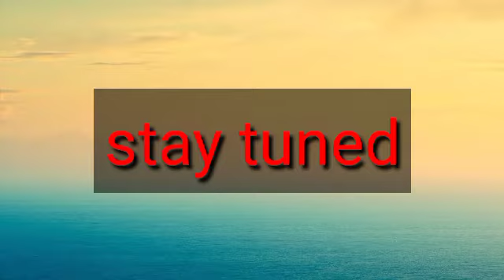మామిడికాయ తురుము పచ్చడి😋😋lపాతకాలం traditional పచ్చడి ఎక్కువ రోజులు నిల్వఉంటుందిl Mango grated pickle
మామిడికాయ తురుము పచ్చడి😋😋l పాతకాలం నాటి traditional పచ్చడి ఎక్కువ రోజులు నిల్వ ఉండాలంటే ఈ కొలతలు follow అవ్వండి

How to prepare grated mango pickle in telugu l  instant Mango pickle in telugu l అప్పటికప్పుడే మామిడికాయ పచ్చడి పెట్టుకోవాలని ఉంటే l  మామిడికాయ తురుము పచ్చడి తెలుగు లో  l grated mango pickle l Easy and delicious mango pickle

# Mallisabhiruchi
traditional mango pickle
mallis abhiruchi grated mango pickle
grated mango pickle in telugu
grated mango pickle recipe
grated mango pickle preparation
instant mango pickle in telugu
mango recipes
#,different pickles
summer pickles
easy and simple mango pickle
mango pickle
మామిడికాయ తురుము పచ్చడి
మామిడికాయ పచ్చడి